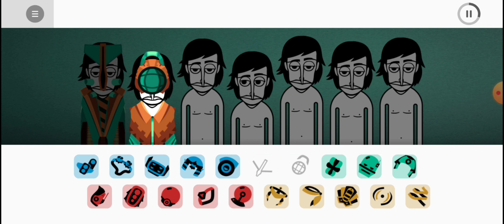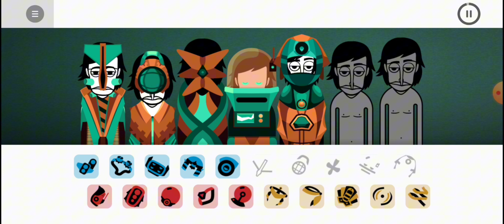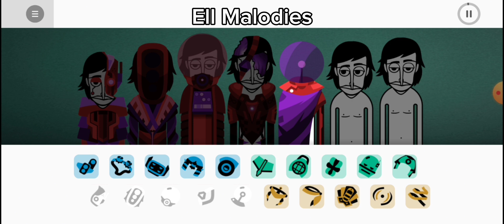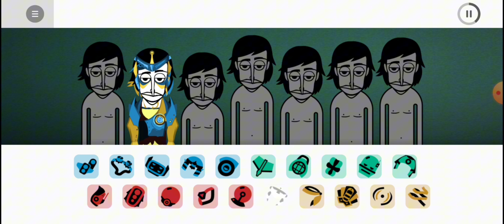ACT I Veda Incredibox Mod Review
Today we will be reviewing Veda by i forgot 💀